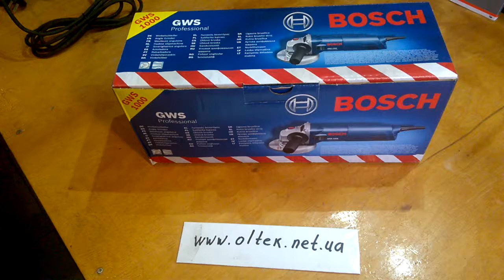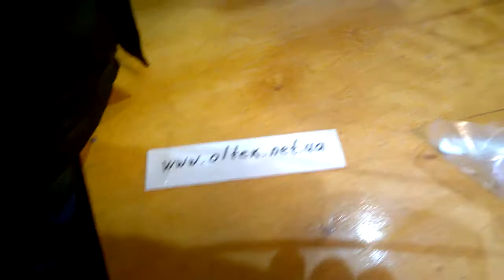Сравнение: Болгарка bosch gws 1000 и bosch gws 750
УВАГА! Остерігайтесь підробок, "сірих варіантів". Перевірити дуже просто: отримали інструмент, на гарантійному талоні стоіть печатка с назвою підприємства, яке його продало. Вбиваєте в пошук google назву підприємства і зазвичай відразу є посилання на сайт ТОВ "Роберт Бош" з назвою підприємства, яке є дилером. Якщо посилання нема, дзвонитіть на гарячу лінію ТОВ "Роберт Бош" 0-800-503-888 (безкоштовно) і виясняйте, щоб не залишиться без гарантії.